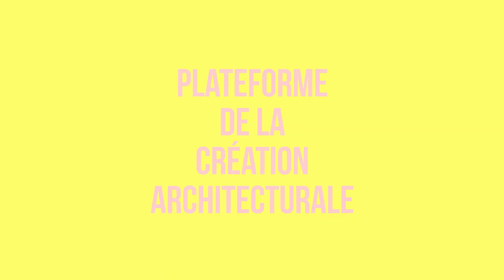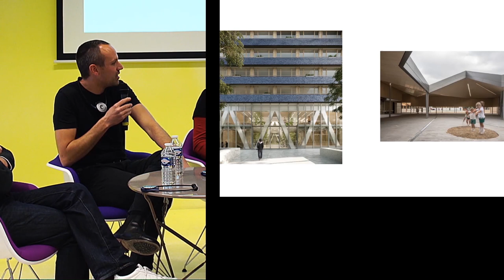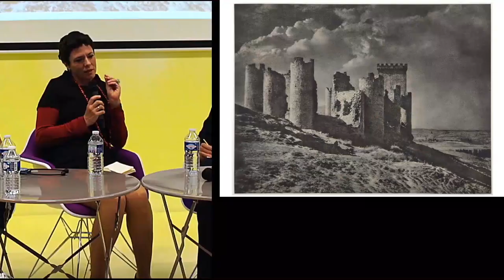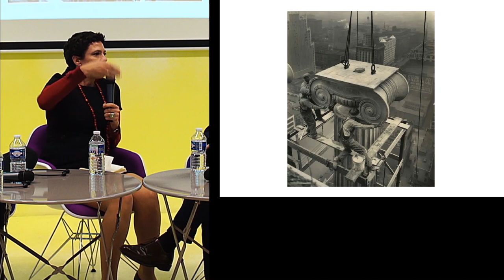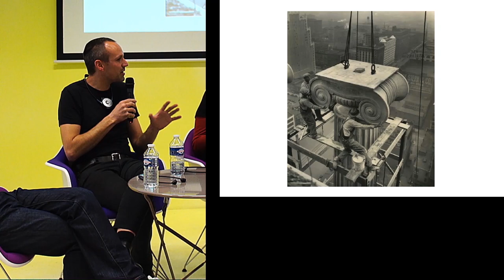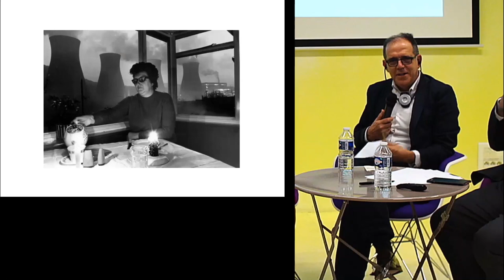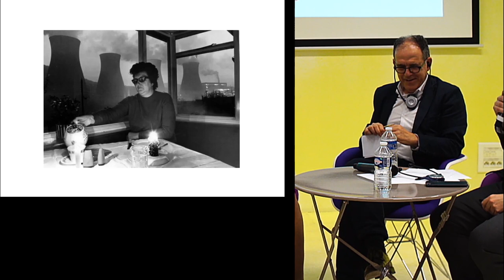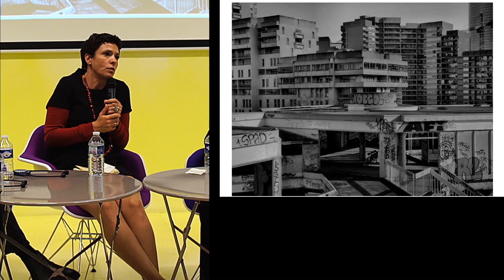Soirée-débat inaugurale, saison 2-2019 de la Plateforme de la création architecturale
Principe d’un face-à-face trimestriel entre deux équipes d’architectes, l’une exerçant en France, DATA, l’autre dans un autre pays européen, MGM.
Sarah de Giles Dubois, José Morales Sanchez (MGM Arquitectos, Séville) vs Léonard Lassagne, Colin Reynier (DATA, Bagnolet)
Débat inaugural modéré par Olivier Namias

MGM, Séville
En 1987, José Morales Sánchez et Juan Gonzalez Mariscal fondent leur agence à Séville où ils sont nés et ont fait leurs études, à l’École technique supérieure d’architecture. En 1998, Sara de Giles Dubois, elle aussi Sévillane et diplômée de l’Etsa de Séville, les rejoint en tant qu’architecte associée. Ils enseignent tous les trois depuis plus de vingt ans à l’Etsa de Séville.
« Travailler dans le Sud, regarder les choses, se sentir un peu en périphérie est un avantage pour penser l’architecture. On a l’impression qu’on peut créer un monde dans un lieu annexe où l’on ne se sent pas observé. »
« Profiter de l’architecture pour offrir des espaces protégés en relation forte avec les espaces urbains. »

Réalisations récentes
• Hôpital Instituto Cartuja, Séville, livré en 2013 (cf. Francis Rambert, « Séville, l’hôpital sans vie »,
in Archiscopie n°18 - mai 2019, p. 92-97)
• Réhabilitation du théâtre Ramos Carrión et extension pour palais des congres â Zamora, livré en 2016
• École maternelle IBVM irlandaises Bami, Séville, livré en 2018
• Learning Center, Université de Paris-Saclay, quartier de Moulon, Gif-sur-Yvette, associés avec Beaudouin architectes, à livrer en 2021

DATA, Bagnolet
Fondée en 2010 à Paris par Léonard Lassagne et Colin Reynier, l’agence DATA opère dans les champs de l’architecture, de l’urbanisme, du design et de la recherche.
« Bâtiments essentiels
Nous cherchons à concevoir des projets spécifiques, adaptés à leurs usages et fonctions, caractérisés par la simplicité de leur géométrie et de leurs dispositifs, et dont les principes reposent sur une forme d’analyse “objective” des contextes-environnements (site, programme, utilisateurs, climats).
Bâtiments durables
Notre approche de la “durabilité” en architecture ne se veut pas technique ou normative, elle se transcrit plutôt par une préoccupation et une recherche constructive liée à l’évolutivité et à la capacité de transformation des bâtiments.
Combinaison de ces deux paradigmes, la conception s’apparente ainsi chez nous à une réduction perpétuelle du projet à ses fondamentaux, sans superflu. Élément par essence non réductible, la structure est pensée comme capable, génératrice, les bâtiments opérant alors à la manière d’infrastructures ouvertes et potentielles. »

Réalisations récentes
• Eataly, temple de la gastronomie italienne dans le Marais à Paris, livré en 2018
• Lafayette Anticipations, fondation d’entreprise, rue du Plâtre à Paris, avec OMA, livré en 2018
• 145 logements pour étudiants de Centrale-Supélec à Gif-sur-Yvette, livré en 2018